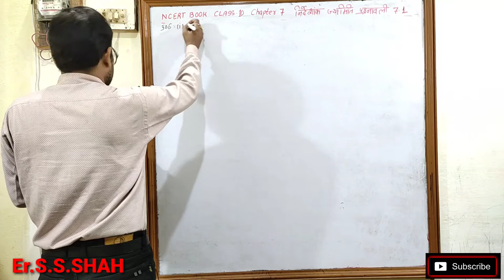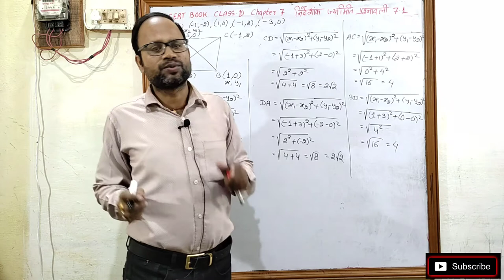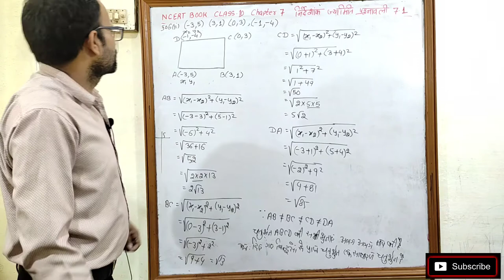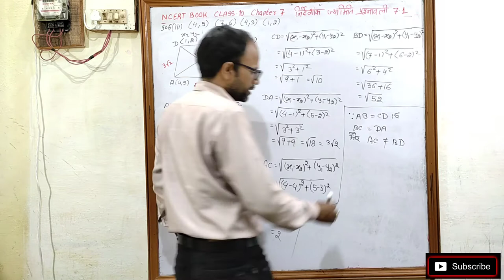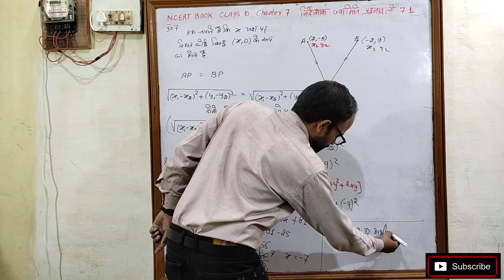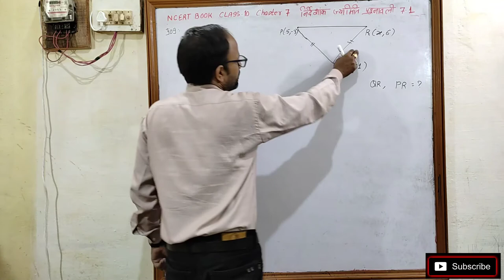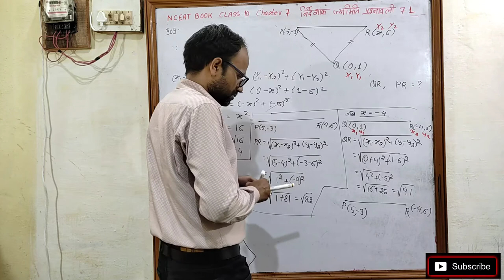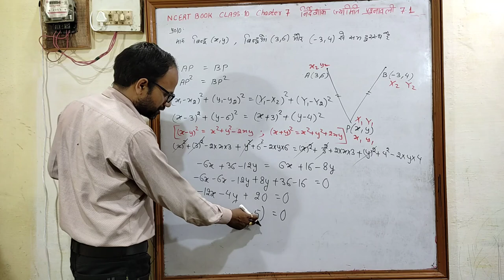निर्देशांक ज्यामिति Coordinate Geometry Class 10 पाठ 7 प्रश्नावली 7.1 भाग 2 हिन्दी माध्यम संपूर्ण हल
निर्देशांक ज्यामिति Coordinate Geometry Class 10 पाठ 7 प्रश्नावली 7.1 भाग 2 NCERT हिन्दी माध्यम संपूर्ण हल

Coordinate Geometry class 10 Chapter 7 Exe 7.1
निर्देशांक ज्यामिति Class 10 Chapter 7 प्रश्नावली 7.1
Coordinate Geometry
Coordinate
निर्देशांक ज्यामिति